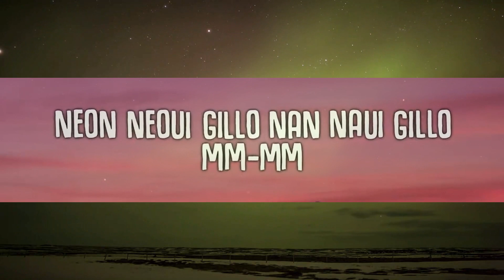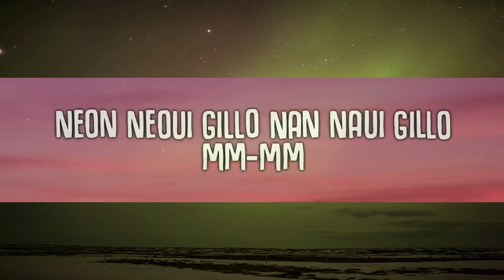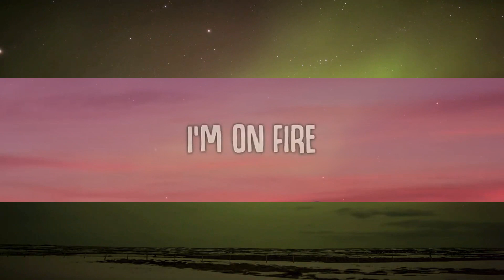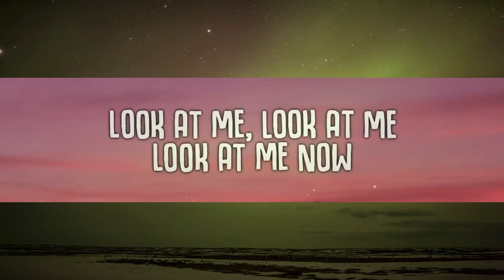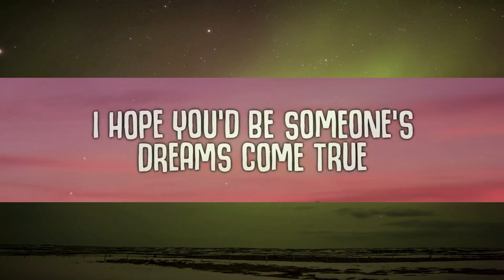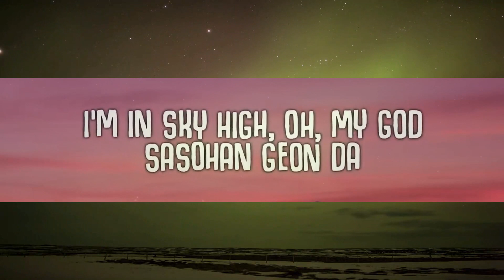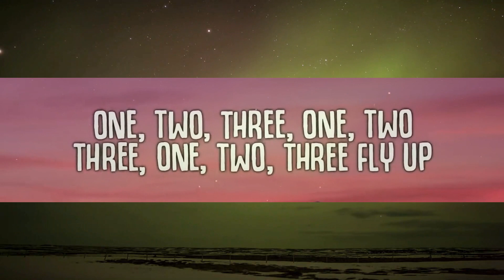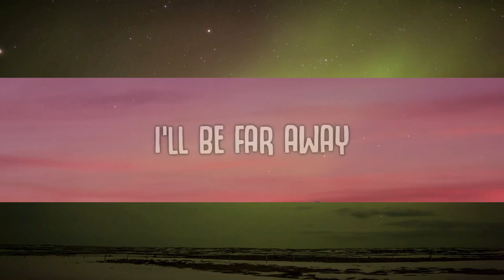IVE - I AM (Lyrics) 1 Hour Version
🎤  Lyrics "I AM":
[Verse 1: Wonyoung, Rei]

[Refrain: Yujin, Gaeul]
Boineun geudaeroya

[Verse 2: Gaeul, Liz, Rei]

[Refrain: Yujin, Gaeul]
I'm on my way-ay-ay
Geunyang mideumyeon dwae
Boineun geudaeroya

I AM
IVE
IVE - I AM (English Translation)
Genius English Translations
IVE - Kitsch (Romanized)
Genius Romanizations

[Bridge: Wonyoung, Leeseo, Yujin]
Eoneu gipeun bam
Gireul ileodo
Fly up